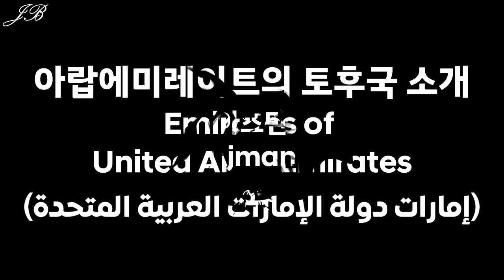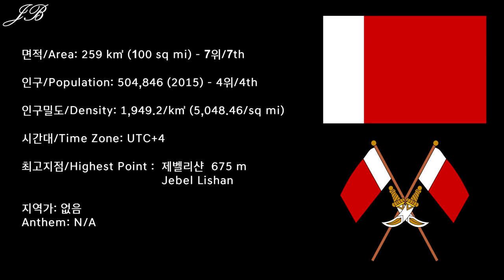[아랍에미레이트의 토후국 시리즈] 2탄 아즈만 / [Emirates of UAE Series] #2 Ajman عجمان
아랍에미레이트의 토후국 시리즈 2탄으로 아랍에미레이트 북서부에 위치한 아즈만 토후국을 준비했습니다!

2nd edition of the Emirate of United Arab Emirates series is the Emirate of Ajman from the Northwestern United Arab Emirates.